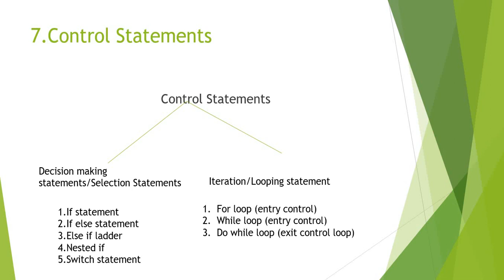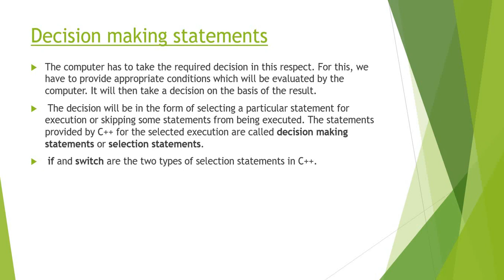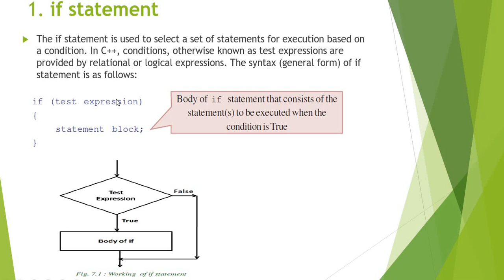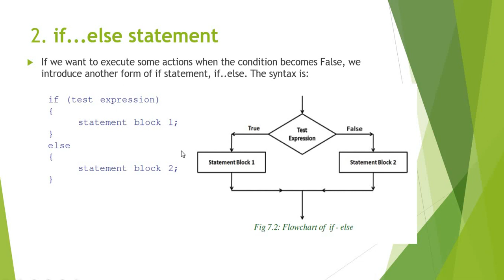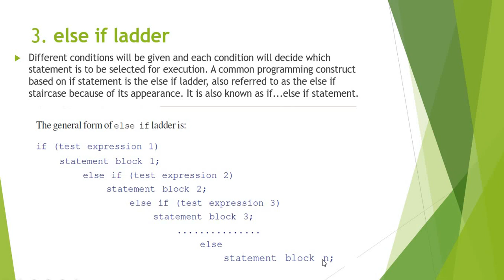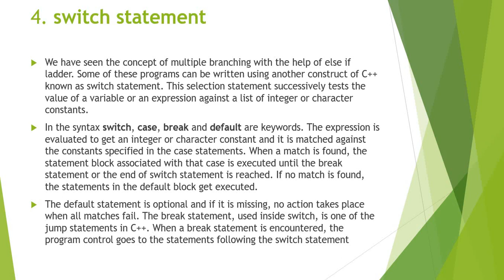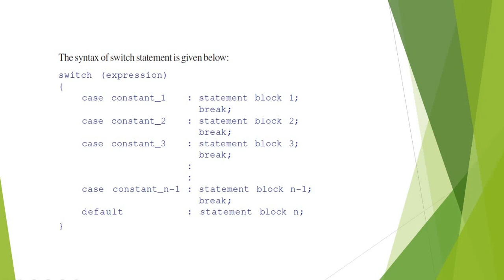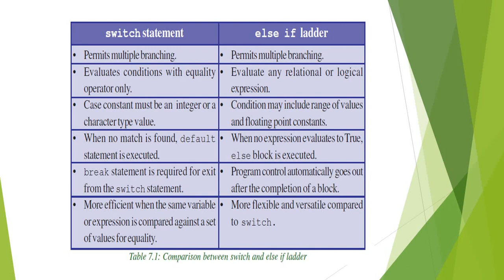Plus One | Commerce Computer | Computer Science | Chapter 7-Control Statements (Focus area) - Part 1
Chapter 7 - Control Statements (Focus area) - Part 1
Section - Decision making / Selection statements.
Plus one commerce computer and computer science (Kerala syllabus)